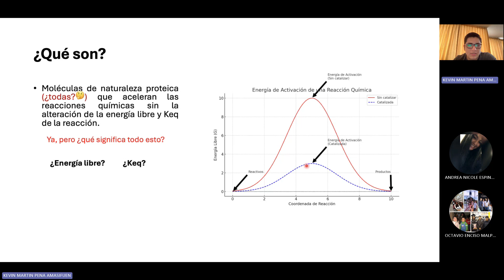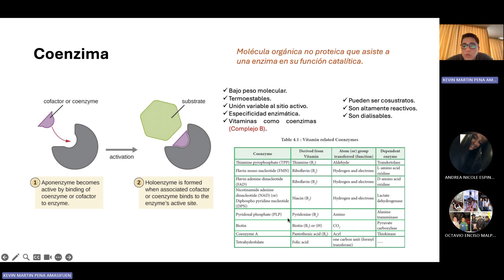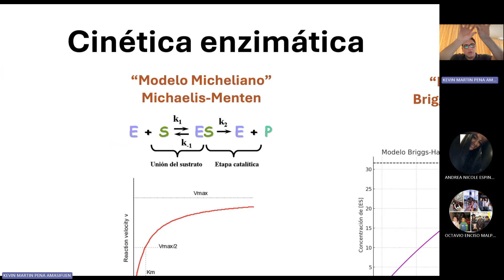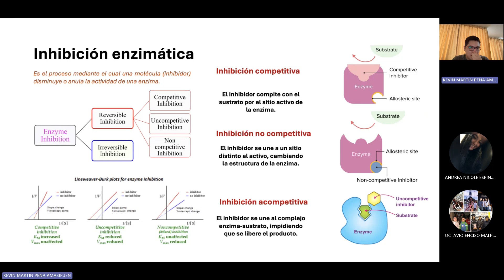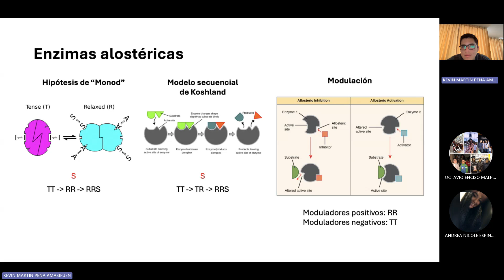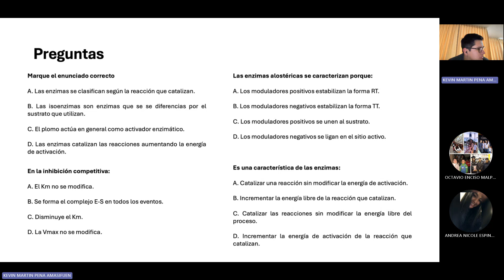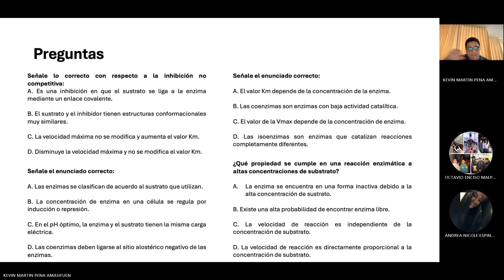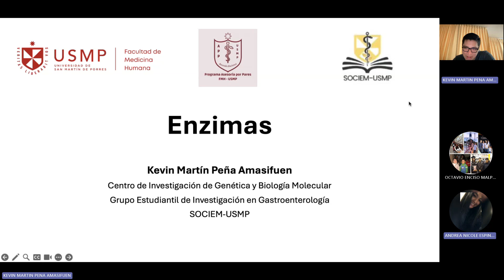BIOQUÍMICA 2024 II SESIÓN 1 KEVIN PEÑA